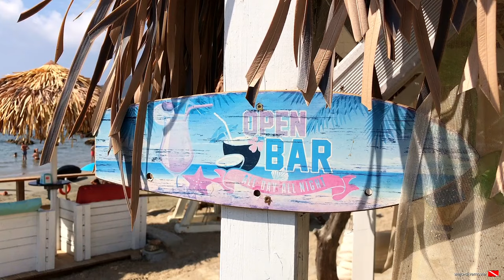ELBA ISLAND- Italy with dji Mavic pro/ GoPro 7/ iPhone 8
Ground aerial and underwater Imagings from Elba Island with  dji Mavic pro/ GoPro 7 and iPhone 8